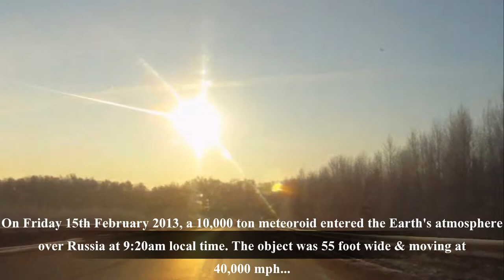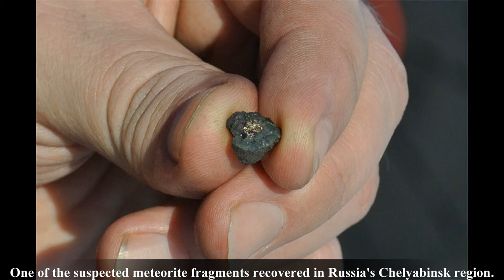Russian Chelyabinsk Meteor Event of 2013 in HD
This is a photo montage of the Chelyabinsk Meteor Event, which took place on Friday 15th February 2013. All of the photos I have used are of the actual event, apart from the last photo & the music is from the soundtrack to the movie 'Avatar' & called 'The Bioluminescence of the Night'. Thank-you & Enjoy! :)